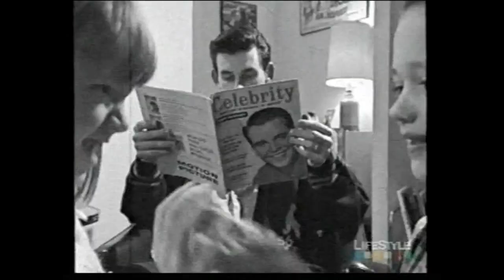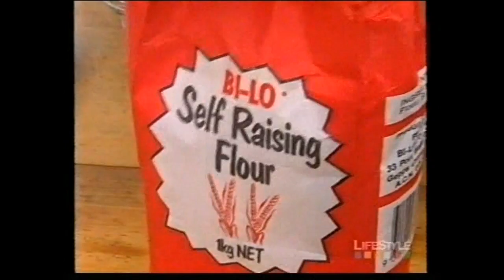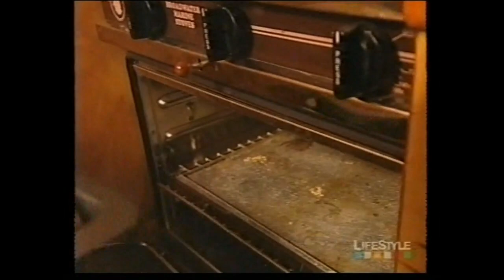Huey's TV Dinner- Episode- 2001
A 2001 episode of Huey's TV Dinner. Hosted by Chef Iain Hewittson. I do not own this. Enjoy.